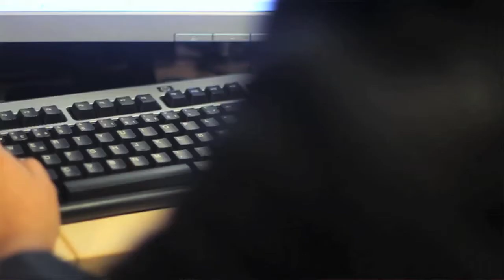Etterstad videregående skole - Presenteras av Videobrigade